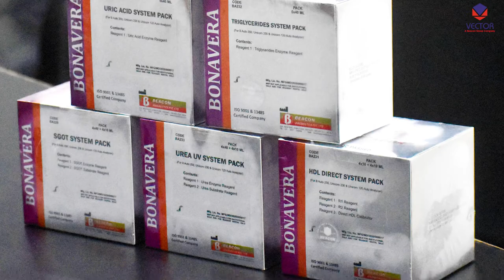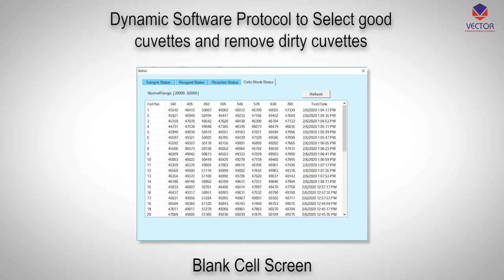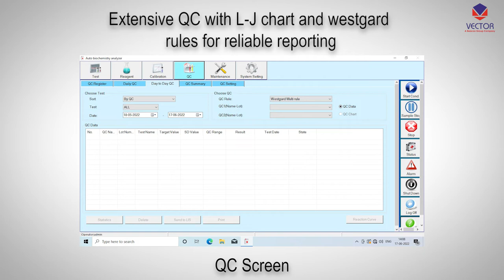UNICORN 230 | FULLY AUTOMATIC RANDOM ACCESS BIOCHEMISTRY ANALYZER | VECTOR BIOTEK PVT. LTD.